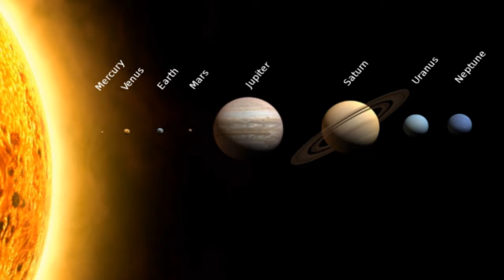খুঁজে পাওয়া গেছে | মানুষের পরবর্তী আশ্রয়স্থল | দ্বিতীয় পৃথিবীর !!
অনেকটা মানুষের মতো নামধারী এই গ্রহই হতে যাচ্ছে মানুষের
পরবর্তী আশ্রয়স্থল, দ্বিতীয় পৃথিবী।  বাসযোগ্য গ্রহের মধ্যে দ্বিতীয় সর্বনিম্ন দূরত্বে অবস্থান করছে গ্রহটি।  মানববসতি গড়ার জন্য আদর্শ পরিবেশ নাকি খুঁজে পাওয়া গেছে রস ১২৮বিতে।

গ্রহটি আকারে পৃথিবীর প্রায় কাছাকাছি।  এমনকি পৃষ্ঠ তাপমাত্রাও পৃথিবীর সমান হওয়ার সম্ভাবনা আছে।  যার মানে এ গ্রহে প্রাণের বিকাশ ঘটতেই পারে।  প্রতি ৯.৯ দিনে এটি এর তারা ‘রস ১২৮’কে একবার প্রদক্ষিণ করে।

পৃথিবী যেমন ৩৬৫ দিনে একবার সূর্যকে প্রদক্ষিণ করে।  তবে রস 128বি থেকে রস 128-এর দূরত্ব পৃথিবী ও সূর্যের দূরত্বের ২০ ভাগের একভাগ।

তারার এতটা কাছাকাছি হওয়ার পরও গ্রহটি বাসোপযোগী, কারণ রস 128 একটি লাল বামন তারা।  এরা সবচেয়ে ঠান্ডা এবং মৃদু তারা।  ফলে অতিবেগুনি রশ্মি ও এক্স-রের তেজস্ক্রিয়তা অতটা ছড়ায় না।

 এখানে তরল পানি পাওয়ার সম্ভাবনা সবচেয়ে বেশি।  ফলে প্রাণ বিকাশের সম্ভাবনা
 থাকে।  পৃথিবীর চেয়ে মাত্র 1.38 গুণ বেশি তেজস্ক্রিয়া সহ্য করতে হবে রস 128বি-
 তে।

গবেষণাপত্রের এক লেখক নিকোলা অস্তুদিলো-ডেফ্রু জানিয়েছেন, ‘এমন এক আবিষ্কারের সঙ্গে জড়িত থাকা অনেক তৃপ্তির।  এ পদ্ধতি জানিয়ে দিচ্ছে, আমরা দ্বিতীয় পৃথিবী খুঁজে পাওয়ার পথে অবদান রাখছি। ’